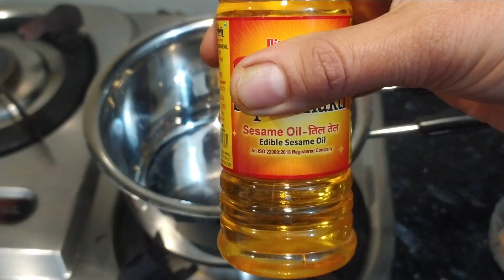घुटने, कमर, हाथ-पैर, जोड़ों का दर्द एक ही बार में ख़त्म जैसे कभी था ही नहीं | Joint Pain Relief Oil